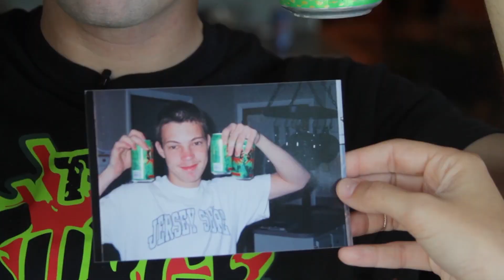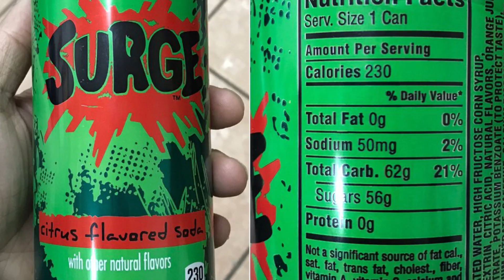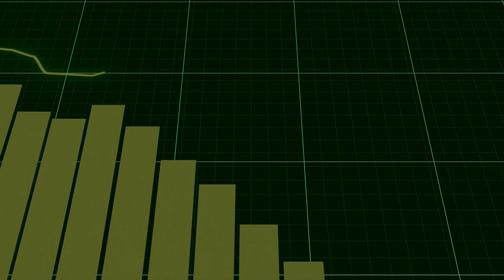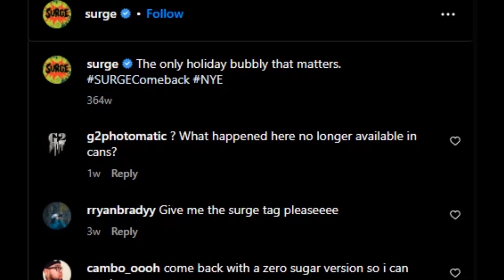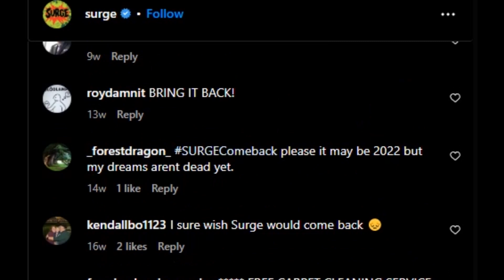Why The Coca-Cola Company's SURGE SODA Was Banned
Are you a fan of Surge Soda? Did you ever drink it in the 90s? If so, we want to hear your story! In this Surge Soda Coke vs Pepsi Nostalgia 90s Video Essay Documentary, we explore the story of Surge Soda and break down all the details.

I Use Envato Elements to source my footage, music, sound fx, & more.

CURRENT SURGE SODA STATUS (As of December, 26th 2022):

Hey, Thanks for checking out my Pepsi vs Coke short video essay.  I learned there are some Burger King locations left that to this day are still carrying SURGE products. They need to be restaurants that still use Coke Freestyle Machines. Below is a link to search if there are any in your area. I want to thank Matt from SURGE MOVEMENT (The group that revived Surge!) for giving me the scoop!  I will continue to make updates to this description as time goes by.